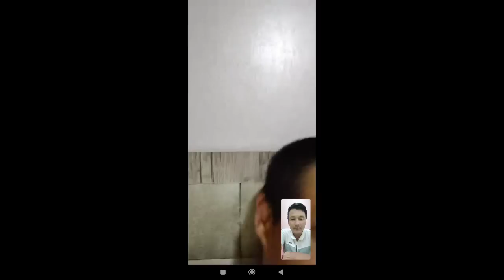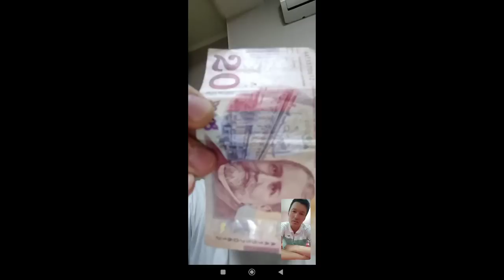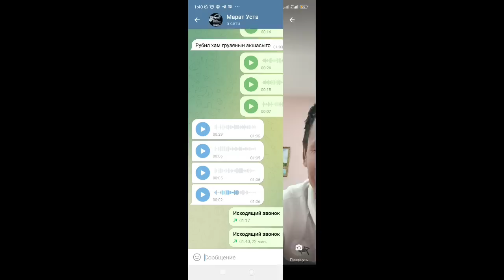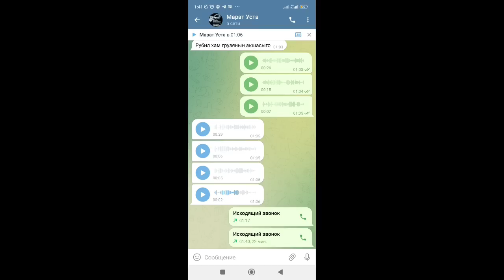МАРАТ АГАМЕН ПРЯМОЙДА САУБЕТЛЕСТИК ГРУЗИЯНЫН ПУЛ БИРЛИГИ КАНДАЙ ЖАНЕ БИЗГЕ КЫЗЫКЛЫ УАКЯЛАРДЫ АЙТТЫ